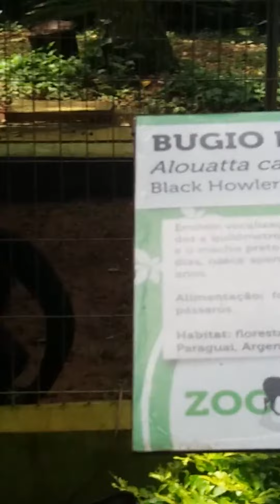Bugio no zoológico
Bugio no zoológico.O som emitido é rouco e forte, podendo ser ouvido a longas distâncias. Outra característica marcante dos bugios é a presença de uma espessa barba que rodeia a face, nos machos ela é mais evidente. Possuem cinco dedos providos de unha, olhos grandes com pálpebras bem desenvolvidas e posicionados à frente da face.@andersonmalu.